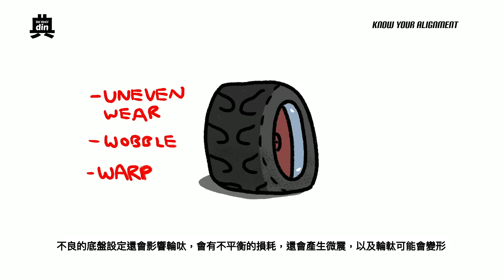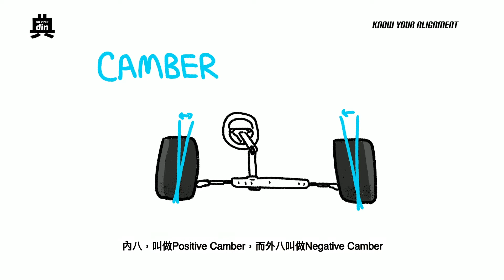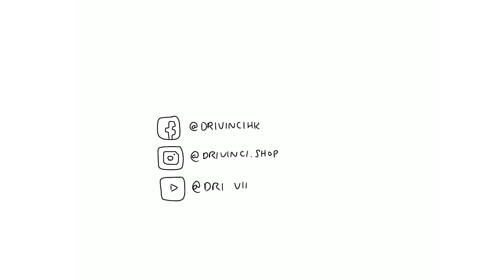【 DriVinCi~DIN 】EP 25 Know Your Alignment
今日和大家探討一下底盤設定

,不知大家有沒有試過汽車軚盤偏左偏右的時候,汽車先能夠直線行駛？

如果把汽車軚盤放直的時候汽車會偏左或偏右行駛？

可能你是時候需要一個良好的底盤設定了！

一個不良的底盤設定，會令到你的車子在行駛的時候，自動偏左或偏右感覺十分奇怪的

不良的底盤設定還會影響輪呔，會有不平衡的損耗，還會產生微震，以及輪軚可能會變形

在我細說如何調校之前，我們先看一看有什麼部件協助我們把汽車轉向

第一方向盤Steering Wheel，第二Steering Column

第三Steering Rack軚尺，還有外軚頭以及內軚頭，Inner Tie Rod and Outer Tie Rod

Inner Tie Rod 和 Outer Tie Rod是可以用來調教一種叫做Toe In Or Out的設定

輪軚有一邊偏右又或者偏左是不合理的

會令到你方向盤是向前的時候，車子會偏左或偏右行駛

所以這個方位必須是根據原廠設定而調節，才有良好的駕駛感覺，這就是Toe In or Toe Out

而另外一種調教叫做Camber，你在水平線上看着你的車子時，你會看到輪軚有輕微的內八或者外八

內八，叫做Positive Camber，而外八叫做Negative Camber

這個設定會影響到汽車的外觀，以及轉彎時候的性能

而第三種叫做Caster，是用來調教避震向車頭前後的角度

避震越後就叫Positive Caster，避震越前車頭，叫Negative Caster

和Camber設定有少少異曲同工之妙，會影響入彎性能以及高速的穩定性

有一個良好的底盤設定，不但能夠好好善用輪軚

還能夠增加入彎性能，保障你的安全以及有更加多的玩樂感覺

底盤設定是十分重要，所以當你留意到你的車子在這些方面上有古怪的時候

就是你需要尋找一間專業的底盤設定公司，做一些設定了